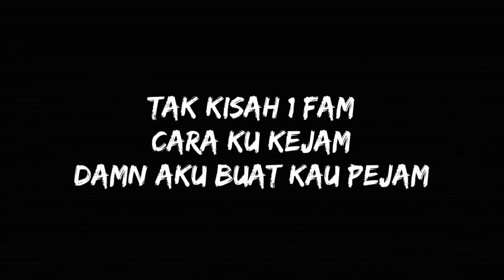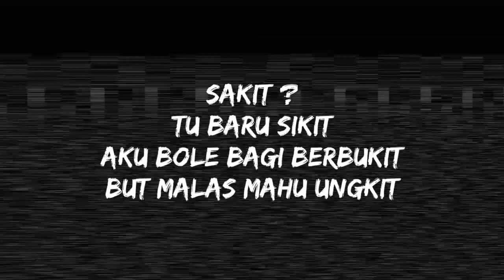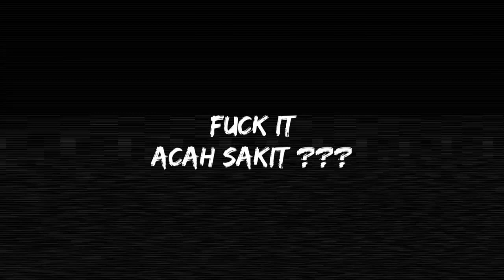ATTENTION SEEKER -(REDZ A.K.A INSAN ISTIMEWA DISSTRACK)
aku bagi perhentian